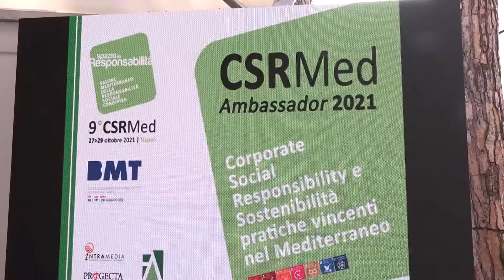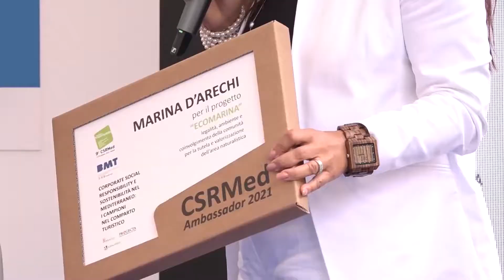Borsa Mediterranea del Turismo: premiati i "Campioni della Sostenibilità" (21.06.21)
- Napoli - Premiati i “Campioni della Sostenibilità” nel turismo alla 24esimama edizione della Bmt – Borsa Mediterranea del Turismo, prima fiera di settore nuovamente in presenza, in corso a Napoli alla Mostra d’Oltremare. Il Comitato organizzatore del CSRMed, il salone specializzato che da nove anni è il riferimento per le attività sulla sostenibilità e la responsabilità sociale, ha proclamato i “CSRMed Ambassador 2021”, scelti fra le imprese del settore turistico portatrici di esperienze di eccellenza in sostenibilità e responsabilità sociale d’impresa. I prescelti sono Msc Crociere, Comunità Montana Monti Lattari, Databenc, Marina di Arechi e Rete Destinazione Sud per altrettanti progetti ritenuti dagli esperti di Csr Med come i più validi nella prospettiva degli obiettivi europei di sviluppo sostenibile e dei 17 Sdg, Sustainable Developement Goals delle Nazioni Unite. La prossima edizione del Salone CSRMed, promosso dall’associazione “Spazio alla Responsabilità” presieduta da Raffaella Papa, si terrà nuovamente in presenza a Napoli dal 27 al 29 ottobre, dopo l’edizione virtuale del 2020.

Ecco i premiati. Msc Crociere, leader nel settore crocieristico, è stato il primo operatore a reagire alle difficoltà della pandemia ripartendo ad agosto 2020. Da allora ha trasportato oltre 70mila passeggeri che, a bordo delle navi MSC, hanno riscoperto la normalità in vacanza grazie a protocolli di salute e sicurezza che hanno fatto da modello a livello mondiale. Il progetto vincente di Msc Crociere è “Local as First Choice” e carburanti green, scelto per il lavoro di ricerca di soluzioni e tecnologie tese a migliorare gli impatti e le ricadute sulle persone e sull’ambiente con particolare riferimento alle strategie di sostenibilità che puntano al pieno utilizzo di carburanti green di ultima generazione. Altro motivo qualificante, la scelta della compagnia di privilegiare gli approvvigionamenti direttamente nei territori in cui approdano le navi con il programma “Local as First Choice” (Locale come prima scelta).

La Comunità Montana dei Monti Lattari, con sede a Tramonti ed Agerola, è impegnata nel quotidiano compito della salvaguardia della dorsale montana della costiera amalfitana e della penisola sorrentina, sia per gli aspetti agricoli e zootecnici, sia sotto il profilo turistico, paesaggistico ed enogastronomico. È stata premiata per il varo del Consorzio Dighe (DIGitalization, Health and Environment Institute) che aggregherà enti locali e imprese, mondo accademico e della ricerca, per promuovere e sviluppare tematiche di ricerca applicata per la crescita sostenibile e favorire la prosperità delle tradizioni locali del territorio in cui opera.

Databenc è il Distretto Ad Alta Tecnologia per i Beni Culturali che, con la logica dell’open-innovation, ha sviluppato a partire da Napoli una rete evoluta di soggetti pubblici e privati (istituzioni, università, centri di ricerca) che mette in sinergia le competenze per creare valore condiviso. Il progetto Remiam scelto come CSRMed Ambassador è acronimo di REte Musei Intelligenti ad Avanzata Multimedialità: coniuga i processi di innovazione sociale con le tecnologie avanzate per migliorare la qualità e le modalità di fruizione e accesso all’offerta culturale, paesaggistica e naturalistica.

Marina d’Arechi – Salerno Port Village è uno dei maggiori porti turistici del Mediterraneo, promosso e interamente controllato dal Gruppo Gallozzi, innovativo e sostenibile fin dalla fase progettuale, sviluppata su tre pilastri: legalità (primo in Italia a sottoscrivere un patto specifico con le autorità pubbliche), ambiente e coinvolgimento della comunità per la tutela e valorizzazione dell’area naturalistica. Ne sono derivati – si legge nella motivazione del riconoscimento – protocolli dedicati, la realizzazione di un’infrastruttura portuale rispettosa dell’ambiente con il più ampio utilizzo di materiali riciclati e riciclabili ed un’attenta gestione dei rifiuti in ottica di economia circolare. Il tutto, accompagnato da iniziative e progetti mirati a sensibilizzare utenza e cittadinanza al rispetto del mare come patrimonio da salvaguardare.

Rete Destinazione Sud è il progetto per superare i gap che frenano lo sviluppo, soprattutto turistico, del Sud. È sviluppato come rete d’imprese costituita da tour operator, agenzie di viaggio, strutture ricettive, società di consulenza e dell’information technology, ristoratori, società di trasporto, reti d’impresa e consorzi del Sud Italia, che è riuscita a integrare offerta, territori e tradizioni. Ha disegnato un modello innovativo di integrazione, gestione e sviluppo dell’offerta turistica del Mezzogiorno, basato sull’ascolto ed il confronto strutturato con tutti gli stakeholder del territorio; ha costruito una strategia condivisa su misura dei contesti economici locali in grado di valorizzare le risorse ambientali, storiche, architettoniche, culturali, gastronomiche, agricole e artigianali. (21.06.21)